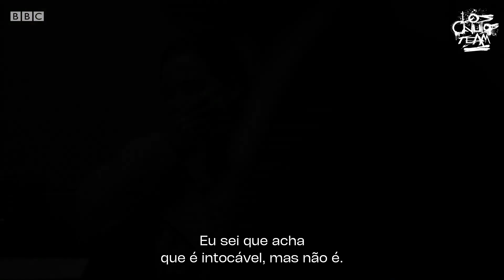Showtrial | Season 1 | 2021 | Trailer Oficial Legendado